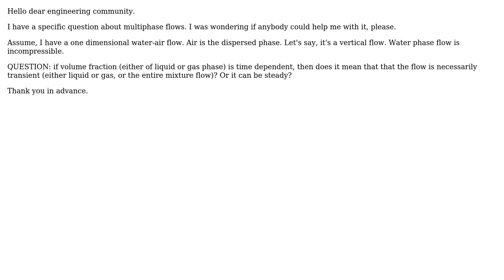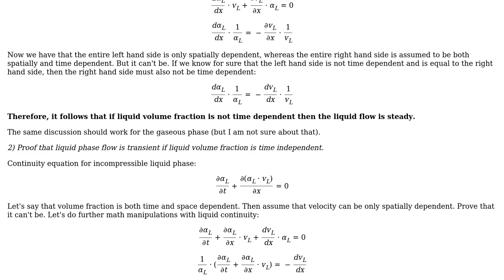Engineering: How to infer from the volume fraction function whether a flow is transient or steady?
With thanks & praise to God, and with thanks to the many people who have made this project possible! You are responsible for your own actions.